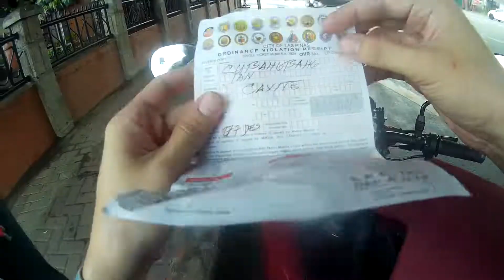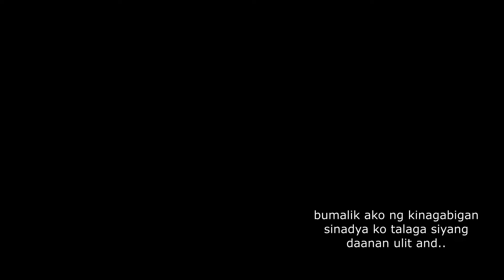Zapote Crossing Tips 101